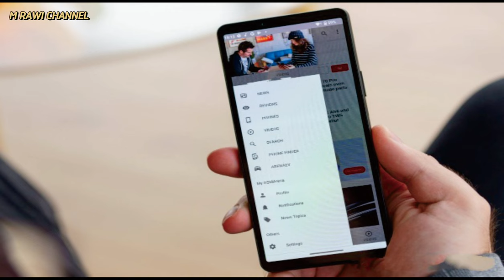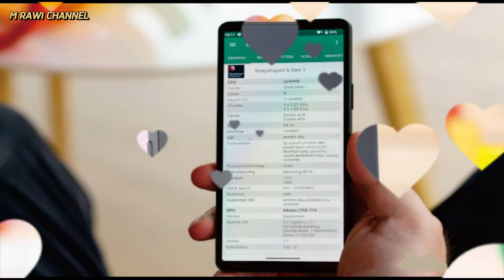Sony Xperia 10 VI @mrawichannel